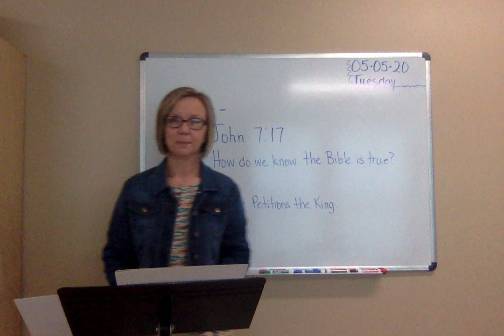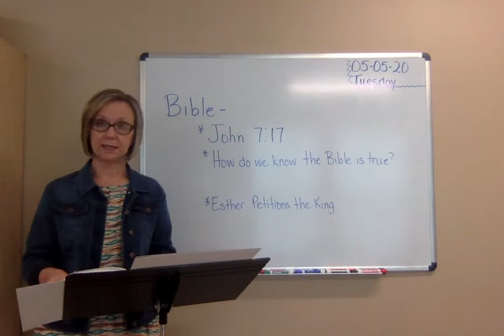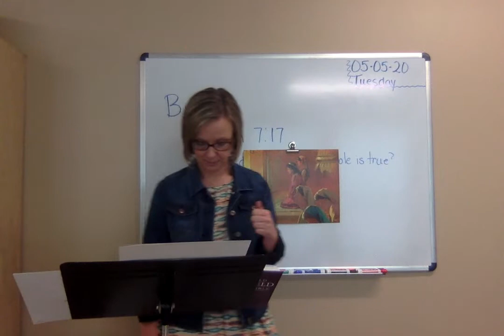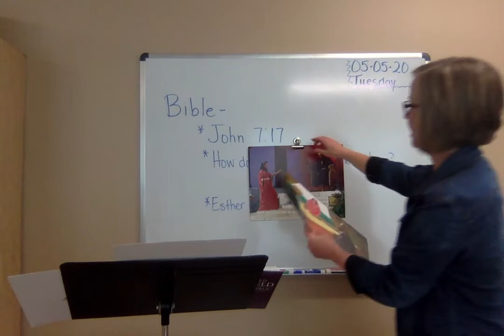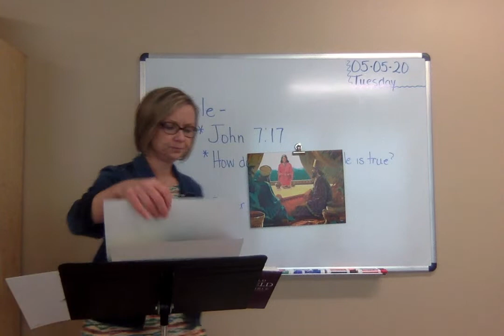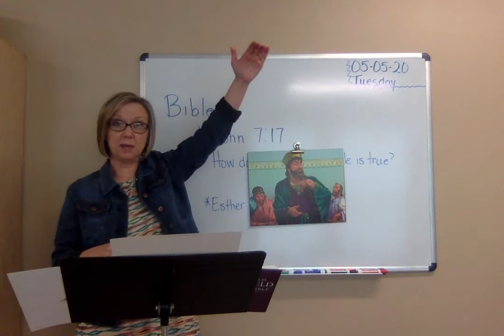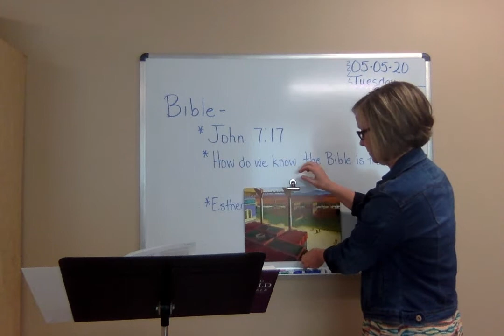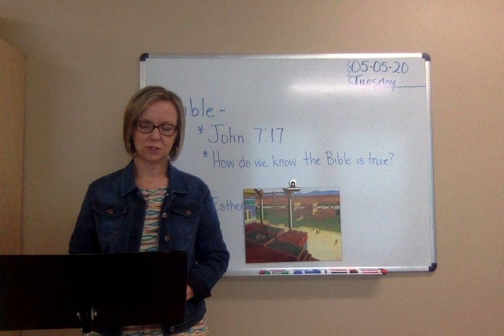050520_UP3_Bible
Esther